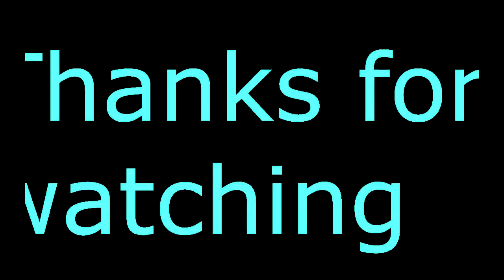Ac3 - Edited Gameplays #1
Check her channel and subs her, she is pro in editing^^